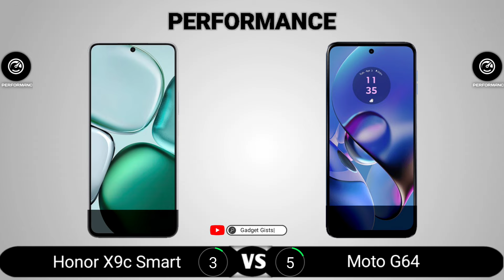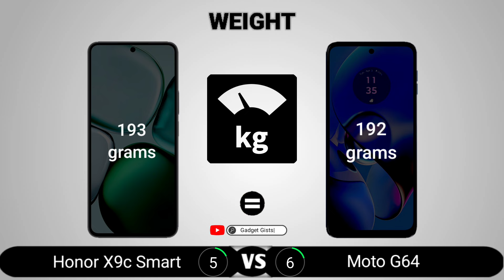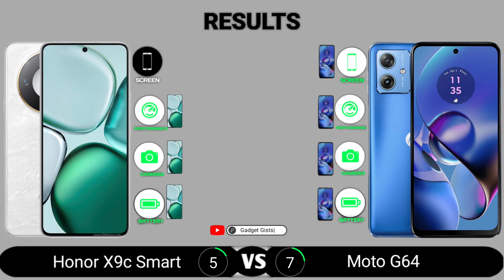Honor X9c Smart vs Motorola Moto G64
Honor X9c Smart vs Motorola Moto G64 || Full Comparison - Which one is Best?